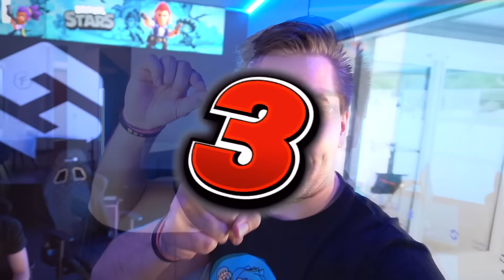STARR DROPS BATTLE BOX OPENING! 😱 | Brawl Stars